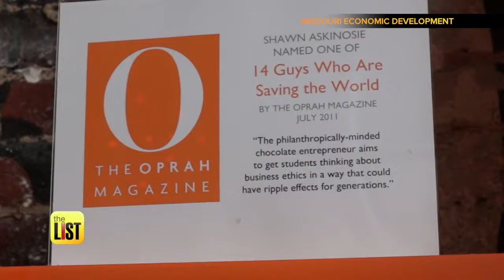Top 3 Hot Chocolate Options Across America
Until summer actually arrives, we've got to make our own sunshine and one sure way to do that is with a cup of hot cocoa! We're heading out to find the best hot chocolate, across America.